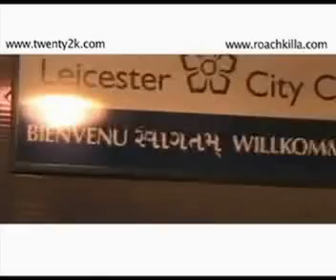Blitzkrieg the rhyme book tour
Blitzkrieg feat roach killa on tour in uk promoting his album "the rhyme book". Appearances by: tigerstyle, mentor, rishi rich, h dhami, nihal, ameet chana, apache indian, nikki bedi and more.